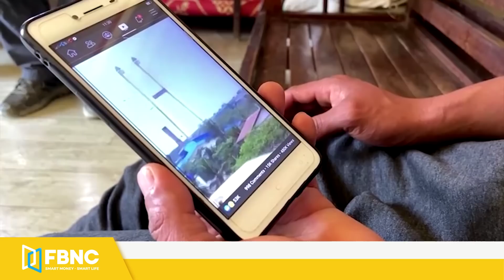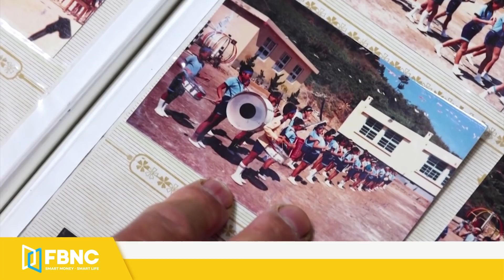Tin thế giới mới nhất 17/3 | Nato kêu gọi Mỹ cùng EU hợp lực ứng phó Trung Quốc | FBNC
Tin thế giới mới nhất 17/3 | Nato kêu gọi Mỹ cùng EU hợp lực ứng phó Trung Quốc
MỸ-NHẬT PHẢN ĐỐI TRUNG QUỐC NỖ LỰC THAY ĐỔI HIỆN TRẠNG Ở BIỂN ĐÔNG
NATO: MỸ VÀ EU CẦN HỢP LỰC NGĂN HÀNH VI CỦA TRUNG QUỐC
TRUNG QUỐC GÂY SỨC ÉP BUỘC QUAN CHỨC PHÁP HỦY CHUYẾN ĐI ĐÀI LOAN
TRIỀU TIÊN CẢNH BÁO CHÍNH QUYỀN MỚI CỦA MỸ VỀ CÁC CUỘC TẬP TRẬN CHUNG
TOÀN CẢNH TRUNG TÂM XỬ LÝ CÁC VẤN ĐỀ NHẬP CƯ TẠM THỜI Ở MỸ
ĐẢO CHÍNH HỖN LOẠN, 400 NGƯỜI MYANMAR VƯỢT BIÊN SANG ẤN ĐỘ
LIÊN HIỆP QUỐC CẢNH BÁO BẤT ỔN LƯƠNG THỰC Ở MYANMAR
SAU CUỘC PHỎNG VẤN GÂY CHẤN ĐỘNG,  ÔNG TRUMP NÓI CÔNG NƯƠNG MEGHAN “KHÔNG TỐT ĐẸP GÌ”
MỸ VÀ 4 NƯỚC CHÂU ÂU RA TUYÊN BỐ CHUNG NHÂN DỊP 10 NĂM NỘI CHIẾN SYRIA
THỦ TƯỚNG NHẬT BẢN SUGA YOSHIHIDE ĐƯỢC TIÊM MŨI VẮC XIN COVID-19 ĐẦU TIÊN
NĂM 2020, HÀN QUỐC LÀ QUỐC GIA CÓ TỶ LỆ GIÀ HÓA DÂN SỐ NHANH NHẤT THẾ GIỚI
VATICAN: “VIỆC BAN PHƯỚC CHO NGƯỜI ĐỒNG TÍNH KHÔNG THỂ ĐƯỢC COI LÀ HỢP PHÁP”
ĐỈNH EVEREST ĐÓN ĐOÀN LEO NÚI ĐẦU TIÊN SAU MỘT NĂM ĐÓNG CỬA VÌ ĐẠI DỊCH COVID-19